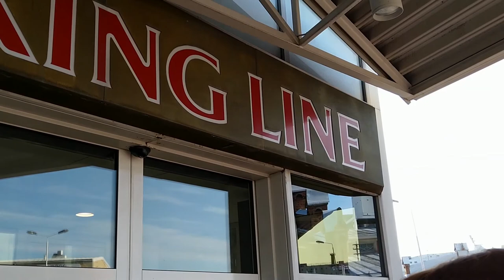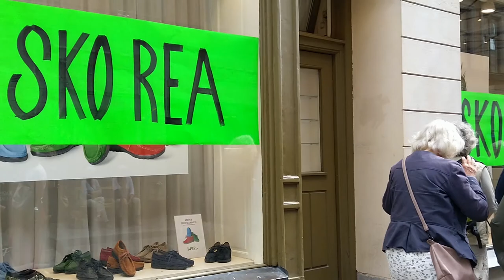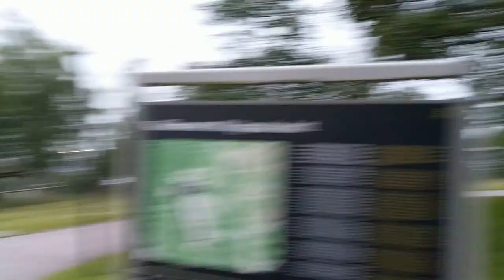Gyllene Tider Uppsalassa 2019